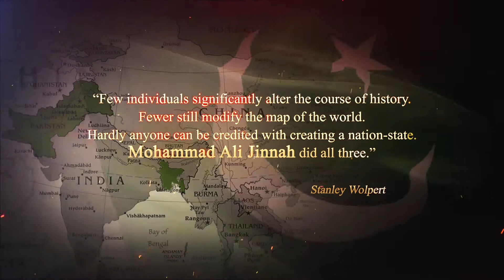جناح ہم میں زندہ ہے زندہ رہے گا‘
وزارتِ اطلاعات کی جانب سے قائدِاعظم محمد علی جناح کے 144 ویں یومِ پیدائش پر بانی پاکستان کو خراجِ عقیدت پیش کرنے کے لیے خصوصی نغمہ جاری کیا گیا ہے